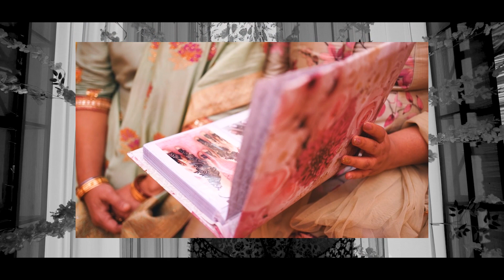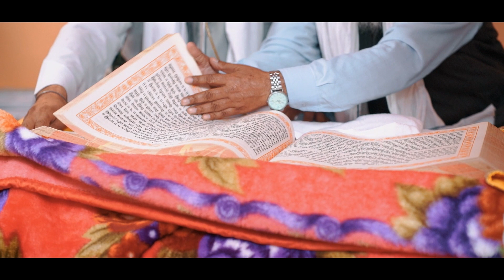wedding Highlight 2023 Sonia weds Raman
AFilm by The Wedding Studio Tanda